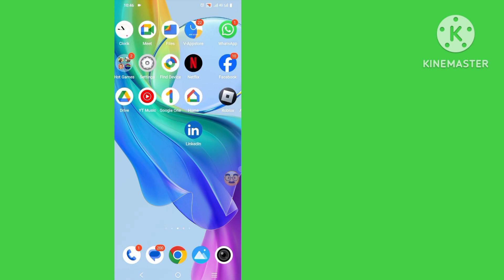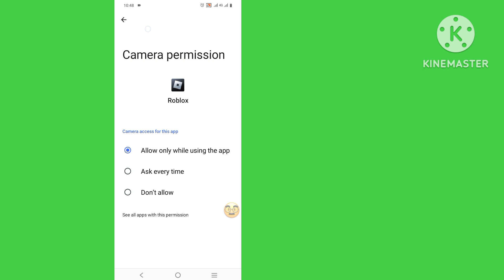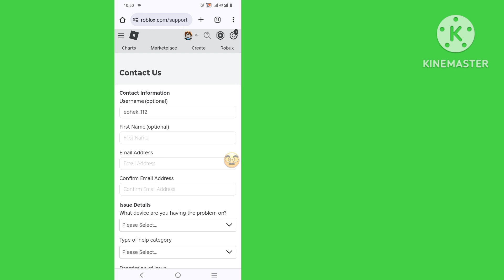How to Fix Roblox VNG Update Error | How to fix Roblox region problem | Roblox Error Now Roblox VNG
Are you looking for a video about How to Fix Roblox VNG Update Error. Roblox has finally released its own app for Vietnam players. It’s kind of Like Luobu (Roblox’s Chinese Version) but it’s less restricted & much more boring

blox fruit script, blox fruits, roblox, how to fix roblox is outdated, roblox vng, Roblox error now Roblox VNG, how to enable Roblox VNG Update error